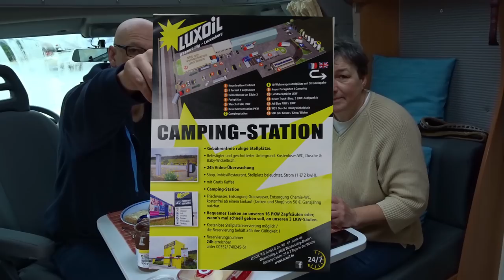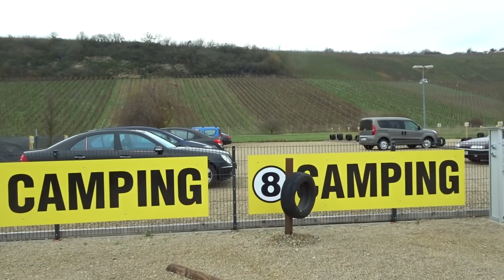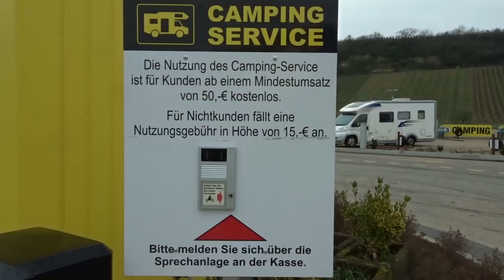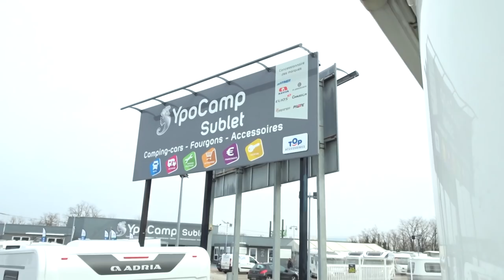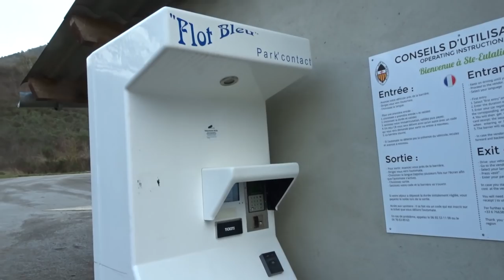Mit dem Wohnmobil nach Spanien | Januar 2020 | Teil 1 | Pott / Luxemburg / Frankreich | Lucky Camper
Überwintern in Spanien unser erster Versuch beginnt.
Im ersten Teil fahren wir vom Pott nach Luxemburg und weiter nach Frankreich.

Stellplatz in Luxemburg
Luxoil Tankstelle
L - 6866 Wasserbillig-Mertert

Stellplatz in Frankreich
Bourg en Bresse
Allée Loys van Boghem, 01000 Bourg en Bresse

Sainte-Eulalie-de-Cernon
12230 Sainte-Eulalie-de-Cernon, Frankreich

Unser Equipment